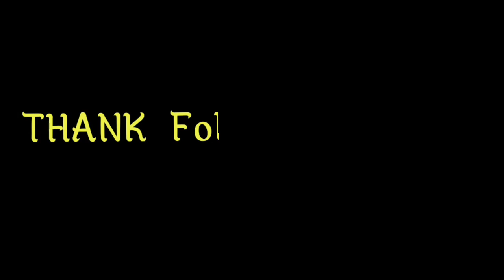Do You Love Me || Umakant Barik & Archana Padhi // New Sambalpuri songs